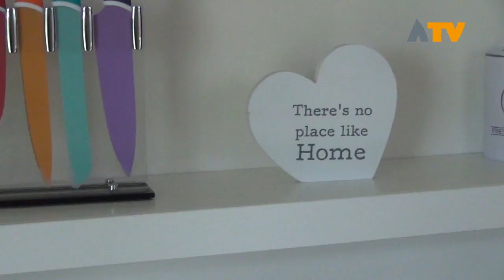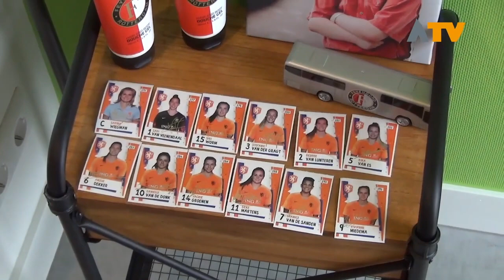Officiële opening Kornhuys Dussen door bewoners - Altena TV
DUSSEN – Op zaterdag 15 maart werd het Kornhuys in Dussen officieel geopend door de bewoners.

Het Kornhuys is een kleinschalige 24-uurs woonzorgvoorziening in Dussen aan de Korn voor kinderen en jongvolwassen met een complexe lichamelijke en/of verstandelijke beperking. Negen jongeren met een beperking wonen hier vanaf nu op een werkelijk unieke locatie. Om dat alles mogelijk te maken is de enthousiaste inzet van zorgmedewerkers van Stichting Prisma, vrijwilligers, mantelzorgers, familieleden en vrienden onmisbaar.

Op 25 februari 2018 werd er een benefietmiddag georganiseerd in de Koppelpaarden in Dussen. Er is toen die middag in totaal 18.016 euro opgehaald.